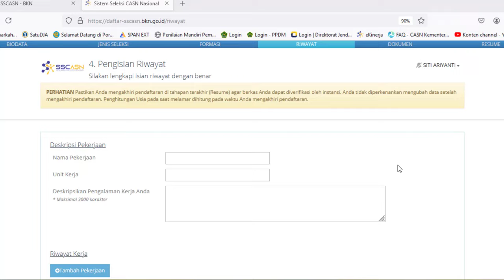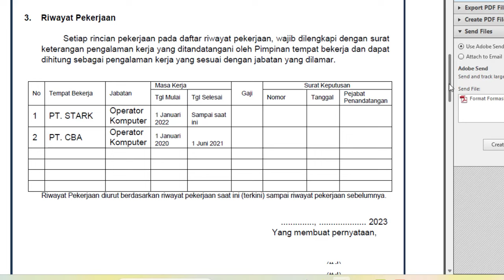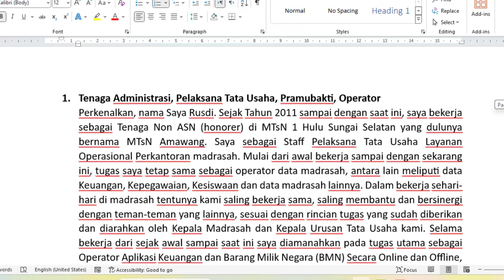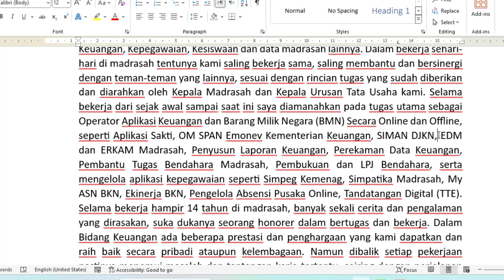Deskripsi Pengalaman Kerja Tenaga Administrasi, Pramubakti, Operator, Guru untuk Seleksi PPPK 2024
1. KEPMENPANRB Nomor 347 Tahun 2024 tentang Mekanisme Seleksi PPPK TA 2024
2. KEPMENPANRB Nomor 348 Tahun 2024 tentang Mekanisme Seleksi PPPK Untuk JF Guru di Instansi Daerah TA 2024
3. KEPMENPANRB Nomor 349 Tahun 2024 tentang Mekanisme Seleksi PPPK Untuk JF Kesehatan TA 2024